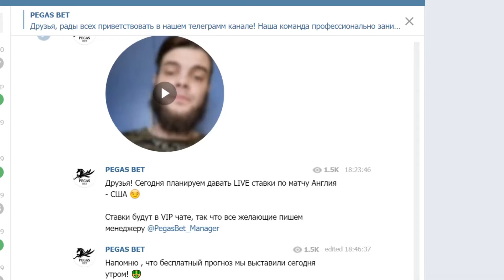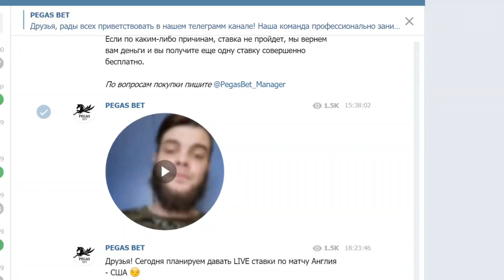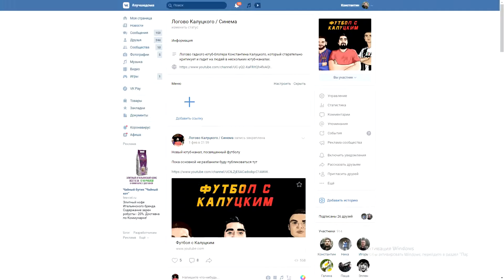"Спартак" получил главный талант Чехии! - мнение иностранцев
Ссылка на мой канал про кино и сериалы-